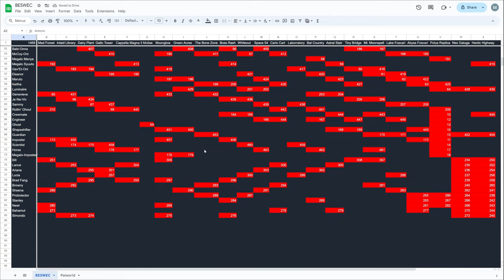Vampire Survivors Horse Parties Too Hard? BESWEC 237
Vampire Survivors Horse is answering the age old question.  Is it possible for horses to party too hard?  Well, BESWEC 237 is showing off in Mt. Moonspell, Bat Country and Space 54 to see.

00:00 Horse Parties
00:18 Horse Parties on Mt. Moonspell
21:47 Vampire Survivors Bat Country Parties Hard
33:47 Vampire Survivors Space 54 - Partying, in Space!
46:02 Tally Check-off.  463 Down, 1469 to Go
46:28 Outro Thumbnail and Thanks